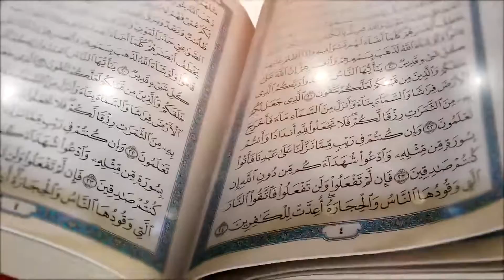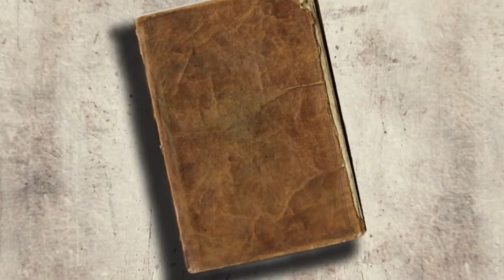Babək - kafir, yoxsa müsəlman?